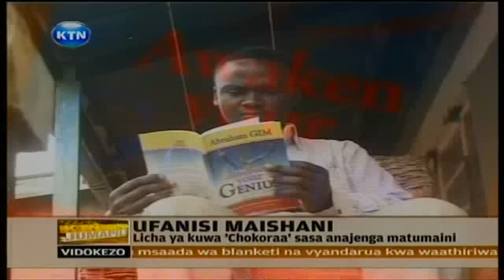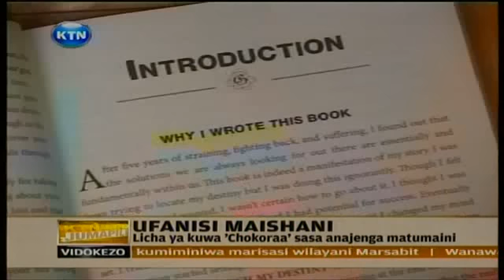News: 'Chokora' apata kuandika kitabu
Katika jamii yoyote ile watu wasiojiweza huhitaji msaada kutoka kwa wale waliofanikiwa zaidi maishani.baadhi ya wale wenye kuhitaji mapenzi na kuungwa mkono na wenzao ni watoto mayatima.  Katika ziara yetu kwenye nyumba ya makaazi ya watoto ya thunguma iliyoko katika kaunti ya nyeri tulikutana na Benard Oduor  aliyekuwa 'chokoraa' yaani mtoto wa kurandaranda mtaani lakini sasa amegeuka na anawafunza watoto wengine wanaomhitaji. Katika makaazi ya thunguma watoto wanapokewa na kusaidiwa kwa kupata mafunzo ya kuwasaidia ili waweze kujikimu katika  maisha yao ya baadaye